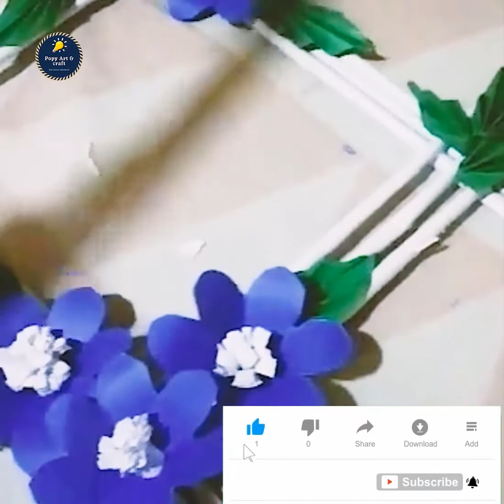Hand Making Awesome paper flower wall mate frame easy | Diy paper flower frame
How to Hand Making Awesome paper flower wallmate frame easy | Diy paper flower frame.I made this video so that you can easily make a paper wall mat flower. You can easily make a Wall mat paper flower frame by watching this video.How to make paper wall hanging crafts. home made wall mate craft ideas easily. How to make wall mate paper photo frame. paper craft wall hanging flowers make easily. How to make paper wall mate flowers simply. Hand made diy paper flower frame.
📌 Instrument :
🍁 1) Diy Paper
✂  2) ‍Scissors
📏 3) Ruler
⭕ 4)Fevicol stick Glue.
I Used My Mobile Phone Camera For Video Recording.
This is My first Video Please Support Me...
How To make Paper flower frame Making easily.
Hand making crafts.
How to hand made paper frame simply.
How to make Diy Paper flower.
Diy paper flower frame easy.
Paper Frame.
How to do you make easy wall paper flowers.
How do you make easily  paper flower frames some few times.
paper wallmate design made by hand.
wallmate/paper easily make.
awesome wallmate design in bangladesh.
wall mate flower frame.